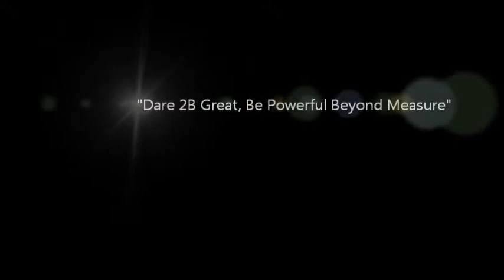Dragon's Den MMA- Sempai Dallas Bo kata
Mushin Do karate tournament, Weapons Dev 2011, DragonsDenMMA.org